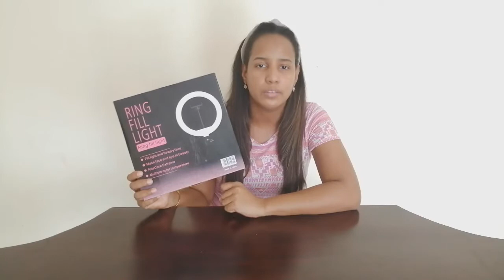ARO DE LUZ -UNBOXING- COMO USARLO PARA GRABAR EL PIANO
Bendiciones amig@s, les comparto el Unboxing y Review de este aro de luz que e comprado para mejorar la iluminación de los vídeos del canal, y también les muestro la manera en la que lo uso para grabar el piano desde arriba.